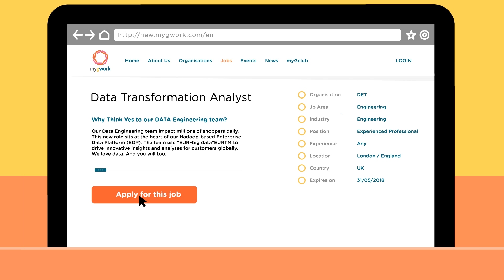Join myGwork, the LGBT+ business community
When you’re looking for a career advice, it can be hard to know who to turn to.
Many organisations and networks don’t really care about you. You’re just a statistic or a stereotype to them.
You can find the help you need at myGwork, the LGBT+ business community.
We’ve seen discrimination in many workplaces - have even experienced it ourselves - so we understand what you may be going through and we are doing something about it.
Join myGwork to find a job with an organisation you can be proud to work for, connect and network with other LGBT+ professionals, find a mentor and keep up to date with the latest LGBT+ news and events from all around the world.
We’ve created a network that champions workplaces that are free from discrimination and allow you to be your true self.

myGwork
The LGBT+ business community